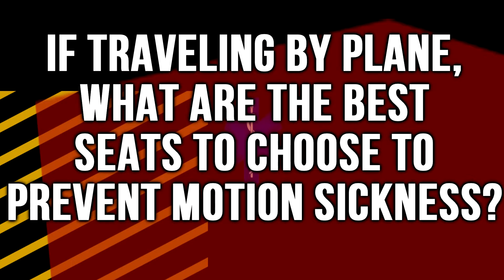Safety Zone: Motion Sickness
On this episode of Safety Zone, we discuss way to prevent motion sickness.  Stay safe on your travels everyone!